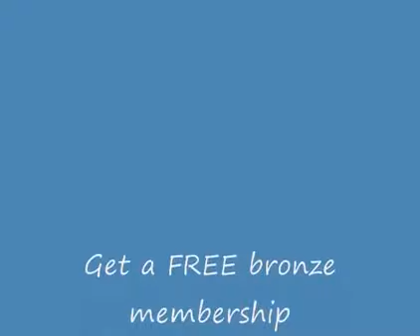UK Fitness / Wellness Coach: Lower Abs Exercises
[UK Wellness Coach]. Exercise At Home video series. Lower Ab Exercises From the Noel Lyons#s London-based Personal Training team.

Personal training in Marbella, Spain. Based on years of personal training experience with people of all ages and experience levels, Marbella-based Personal Trainer Noel Lyons and his team will work with you to develop a personalised personal training plan that will get fitness results.